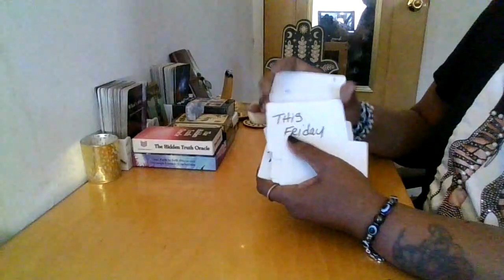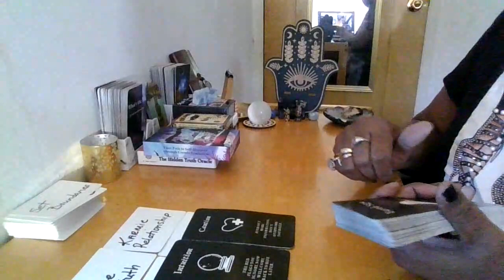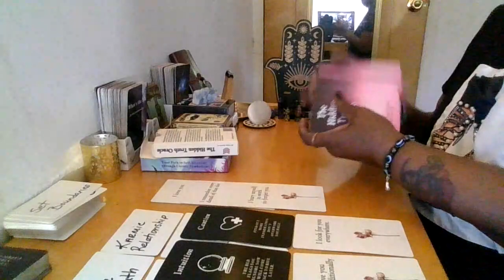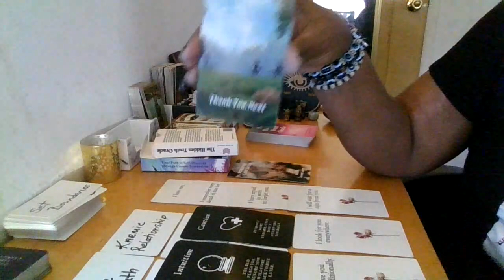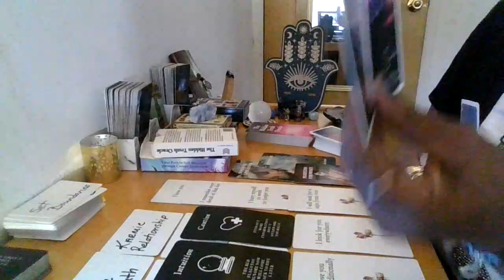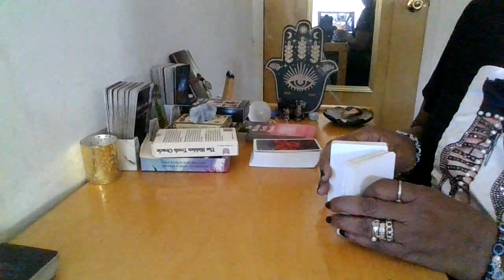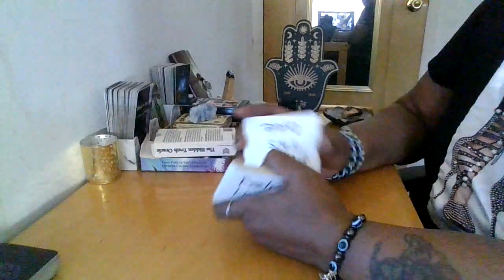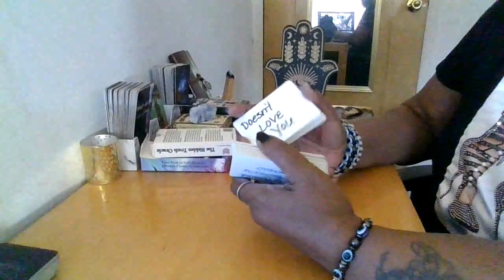Use Caution ! this karmic cheater has it out for you, red flags 🚩 !!!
Ase'